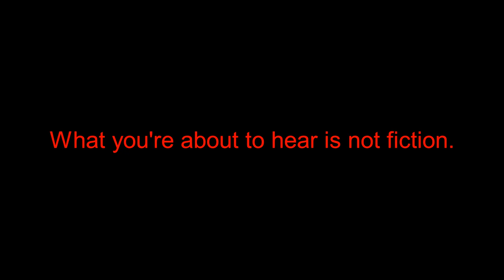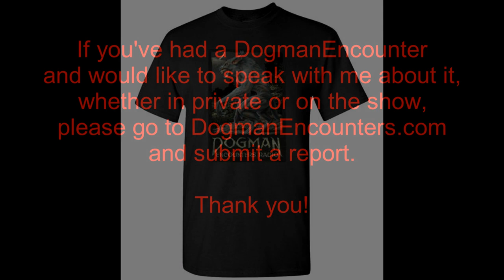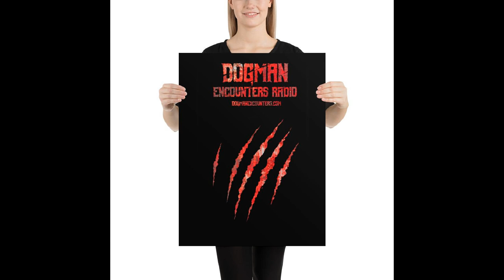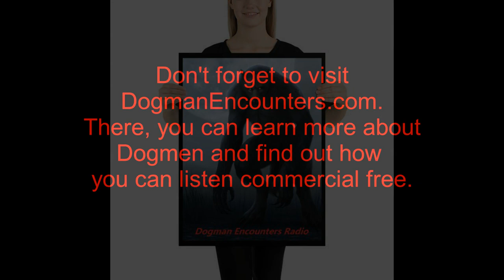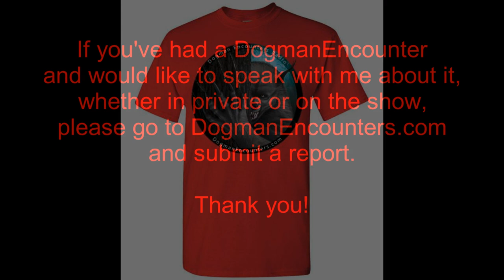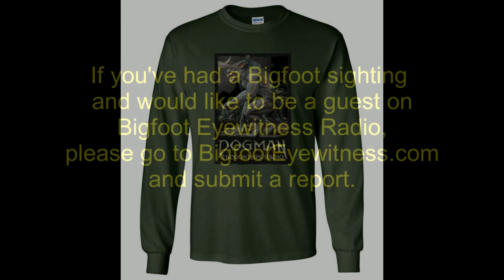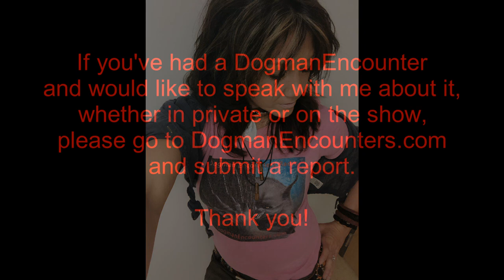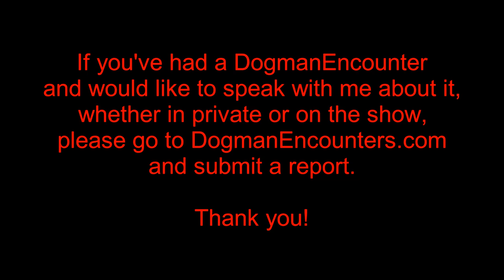Dogman Encounters Episode 320 (Marvin Shares More Dugman Encounters!)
For tonight’s show, we’re gonna welcome back a fan favorite. Marvin Allen has come back to share new Dogman encounters with you, the way only he can tell them. If you haven’t heard Marvin share Dogman encounters before, you’re in for a real treat. If you have heard him share them, on past shows, you already know the treat you’re in for. We hope you'll tune in and listen to Marvin do what he does best.

To visit Marvin’s Facebook page, please log onto Facebook and do a search for “True Encounters with Marvin Allen and the Dug Pack.”